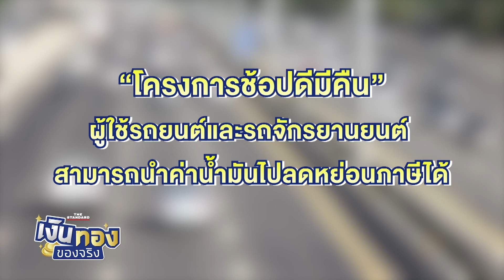อยากหมดหนี้ กยศ. เร็ว ๆ l เงินทองของจริง EP.146 | THE STANDARD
เรียนจบแล้ว เป็นหนี้ กยศ. อยากหมดหนี้เร็ว ๆ ทำอย่างไรได้บ้าง ควรนำเงินไปโปะหนี้หรือลงทุนอย่างอื่น

รายการ เงินทองของจริง การเข้าสู่หน้าจอโทรทัศน์ครั้งแรกของ THE STANDARD ทางช่อง 7HD ทุกวันจันทร์-ศุกร์ เวลา 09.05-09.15 น. หลังรายการ สนามข่าว 7 สี ดำเนินรายการโดย โค้ชหนุ่ม-จักรพงษ์ เมษพันธุ์ และ เคน-นครินทร์ วนกิจไพบูลย์